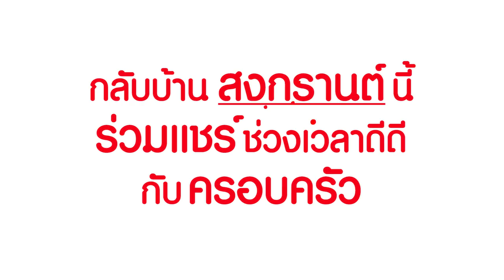เล่นสงกรานต์อย่างสร้างสรรค์ ร่วมใจกันรักน้ำ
กลับบ้านสงกรานต์นี้ ร่วมแชร์ช่วงเวลาดีดีกับครอบครัว แล้วติดแฮชแท็ก RAKNAM เพื่อบอกให้โลกรู้ว่าคุณ “รักน้ำ”